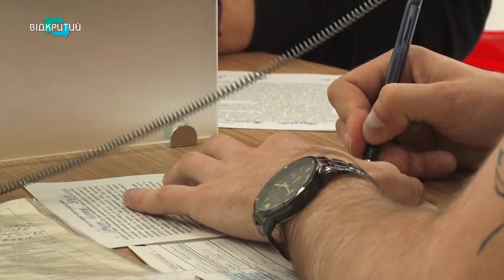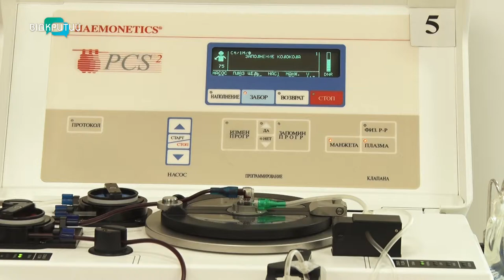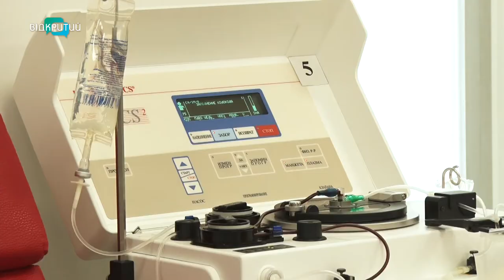Як Дніпро допомагає в розробці ліків від коронавірусу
В Україні продовжуються тестування методом імуноферментного аналізу. Це має допомогти в розробці спеціальної вакцини від коронавірусу. Для цього необхідно зібрати плазму пів тисячі українських донорів, які перехворіли на COVID-19 і тепер мають антитіла. Їхня плазма може стати основою для ефективних ліків від небезпечної хвороби. Таке тестування безкоштовно проводять і в обласному плазмоцентрі